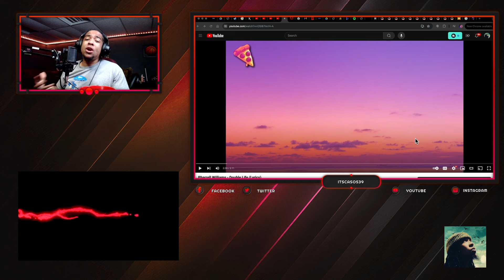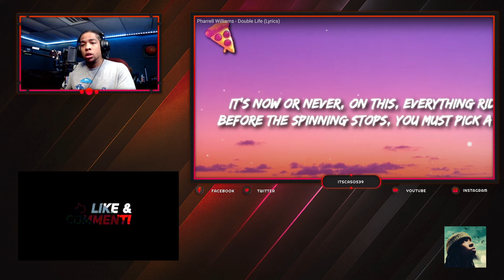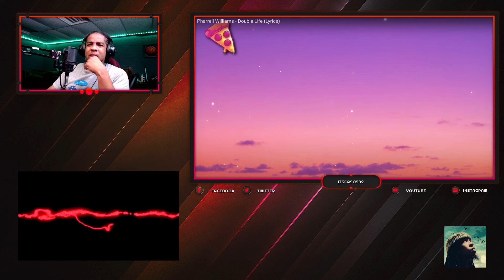Pharrell Williams - Double Life | Did Pharrell Just Diss Drake!? (REACTION)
Come through and lets find out if Pharrell dissed Drake!